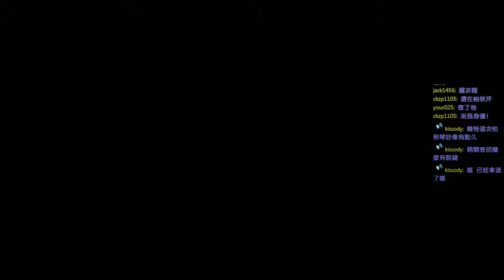可樂米物語.8 - 1 / 2